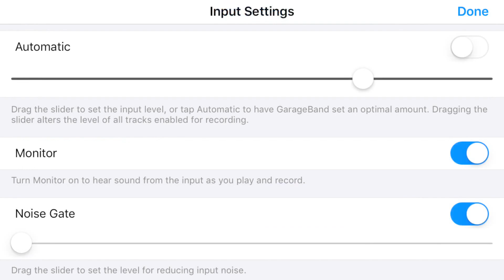Squier J. Mascis Jazzmaster Demo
Run-down on my gear and settings:
The recording interface I use (iRig) is fairly muddy without some heat behind the signal. iRig runs directly into an iPhone 6, via headphone-jack, and into GarageBand. Volume and Tone knobs on the guitar are both at 10 for the full recording, except where otherwise specified. The following gear was used to make the recording closest to how it sounds live:

-EHX Soul Food is set to a clean boost:
     (Volume at 3 o'clock, no Drive, and Treble at max)
-EHX Soul Preacher is set to a mild compression:
     (Volume at 9 o'clock, Sustain at 11 o'clock, Attack set to Fast).